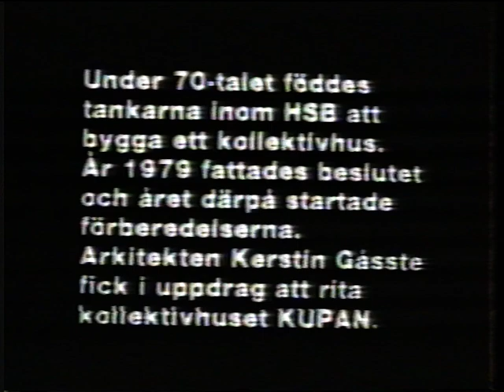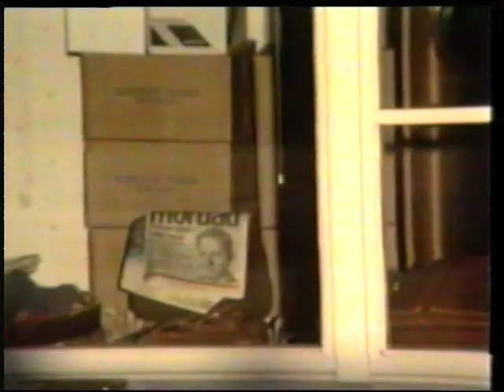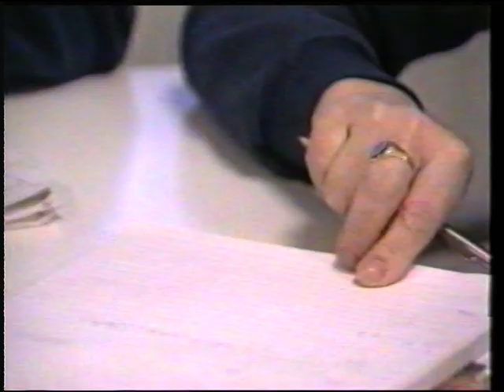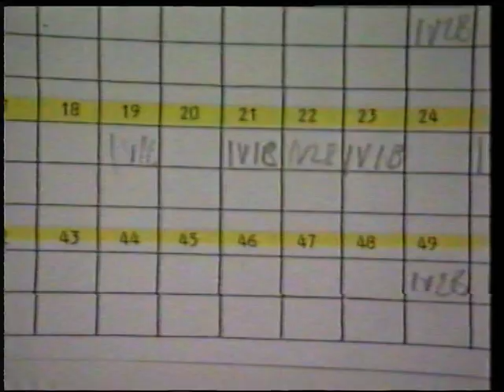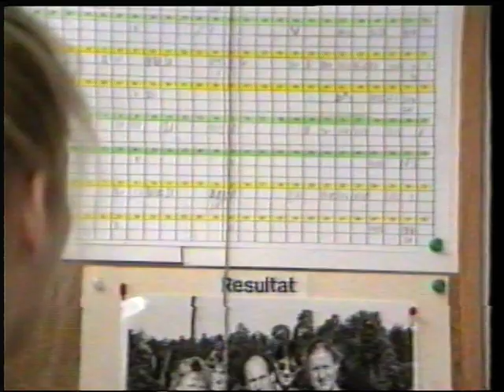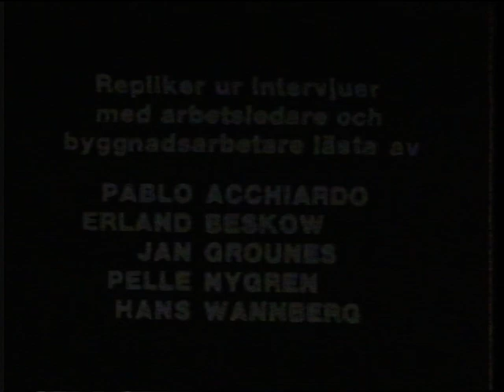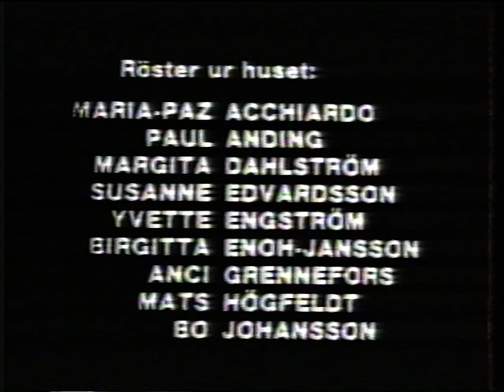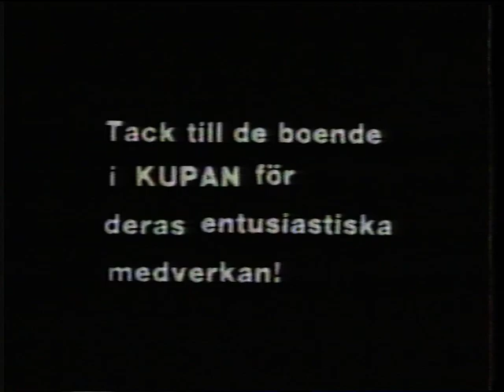Nio månader i Kupan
Maria Paz Acchiardos film om hur Kollektivhuset Kupan i Älvsjö byggdes och bosattes.